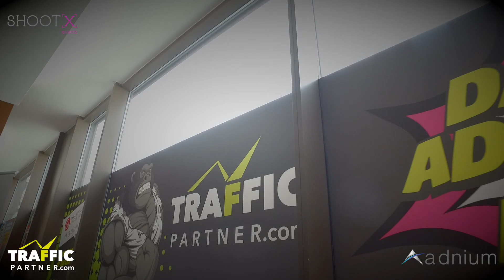TrafficPartner at the The European Summit TES in Prague 2017 with Traffic Captain Seminar and Party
The European Summit is a B2B event for online Marketing with the verticals Dating, Livecams, Nutra, Hosting, Trafficbroker, Gaming and many more. TrafficPartner is a big sponsor and exhibitor for this event in Czech Republic captital Prague. The Traffic Captain Andy Wullmer was giving a Seminar for mobile traffic and Datng products, also he made his legendary VIP Party in the Cafe 80 Club.